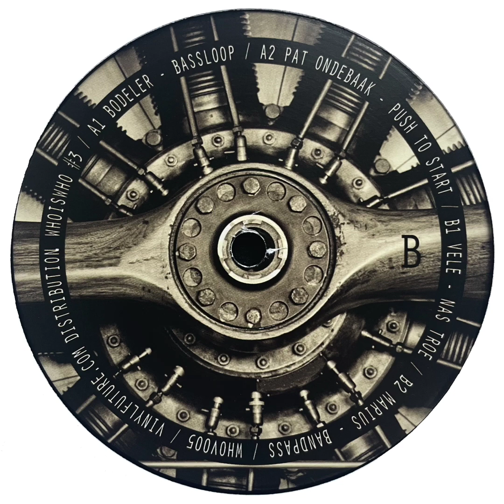Marius - Bandpass [WHOV005]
Another great compilation from Ukrainian label Whoyostro released in 2018. This one features thick tech house basslines in abundance.

Uploaded in 96kbps for promotional use only.